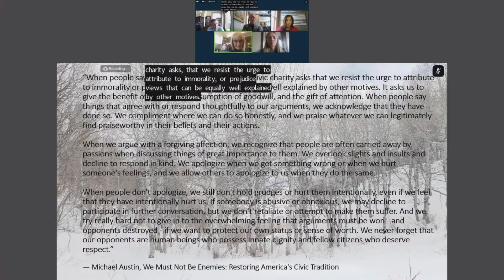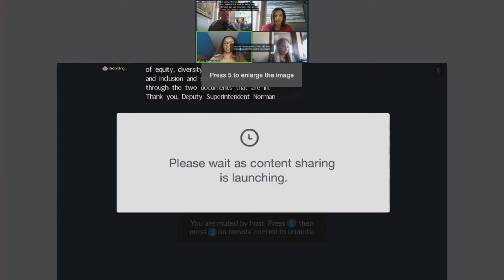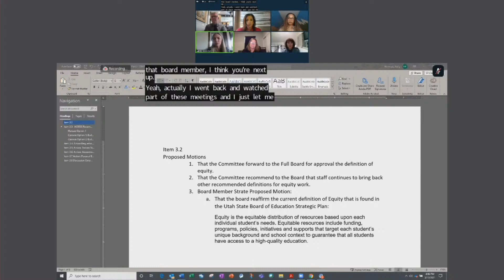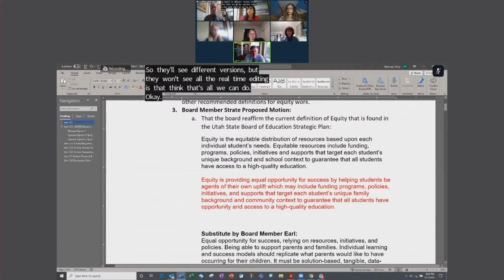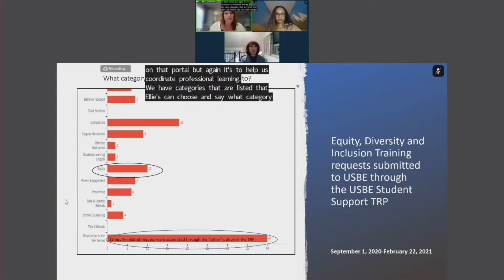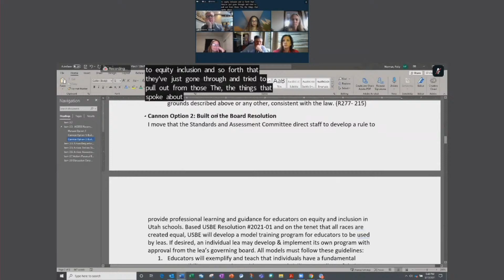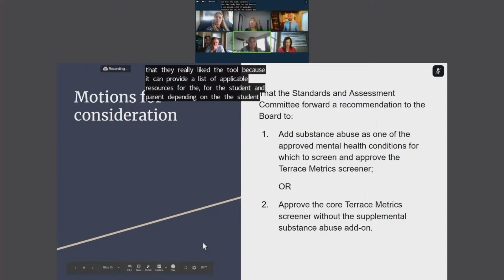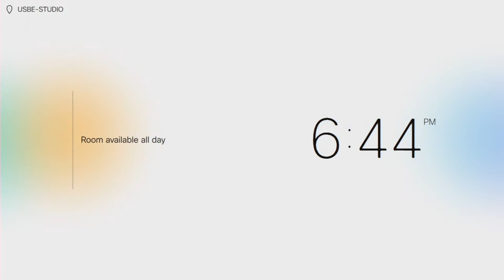Standards and Assessment Committee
Utah State Board of Education Standing Committees, March 12, 2021, 3:00 PM. The meeting will be held electronically and streamed to the public
Public comment is at the discretion of the committee chair.